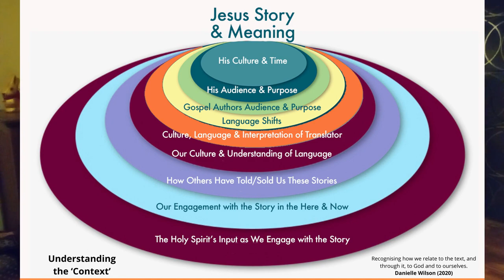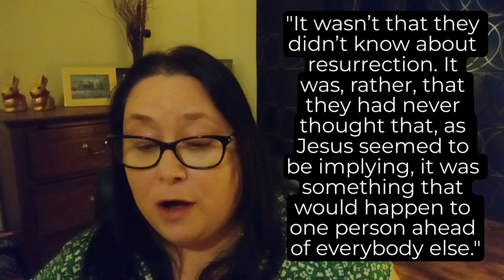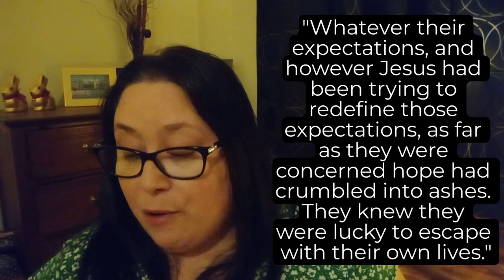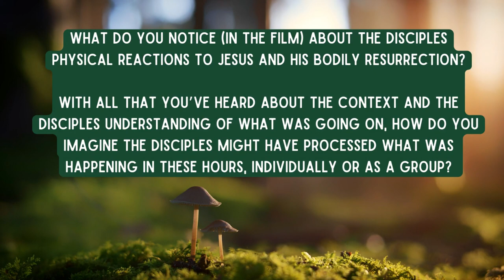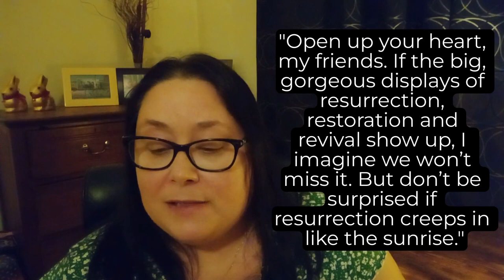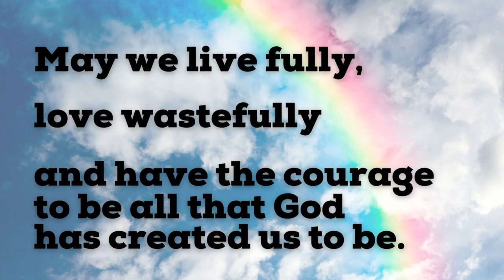Easter Sunday "Slow Resurrection' - IGB (Talk Only) - Danielle Wilson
On Easter Sunday 31st March we will meet at the Ibis Hotel (Arcadian) on Sunday afternoons at 3pm for a special all-ages worship gathering.  There will be full-band worship music, stories, arty activities and of course ... lots of cake.

Danielle will be speaking to us about the 'Slow Resurrection' of Easter - when we are looking to the future and hoping for change, new life doesn't always come as quickly as we like.  So what does it mean to hope for resurrection in the mean time?